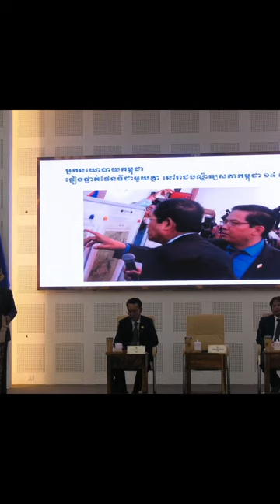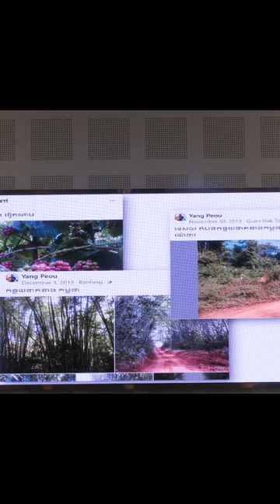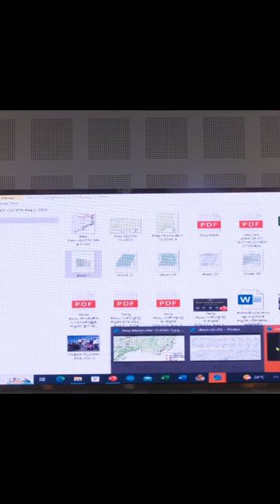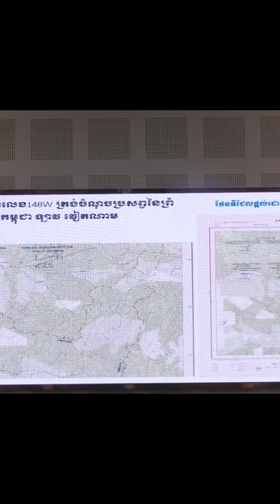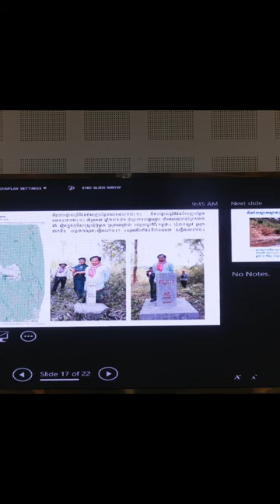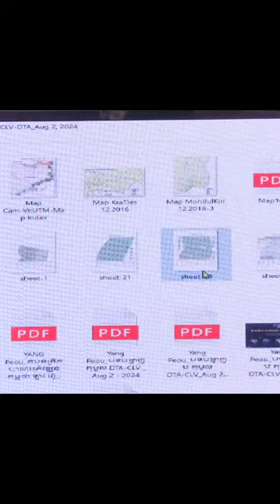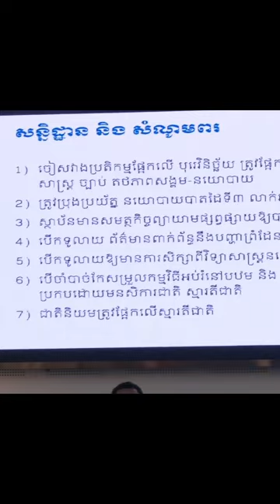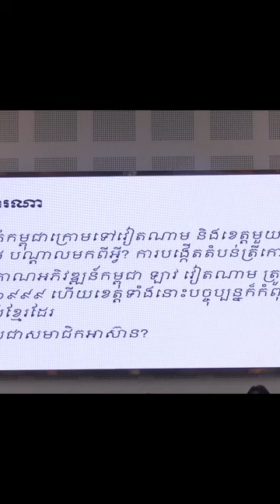បណ្ឌិត យុង ពៅ : តំបន់សេដ្ឋកិច្ចពិសេស កម្ពុជា វៀតណាម ឡាវ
About: បណ្ឌិត យុង ពៅ : តំបន់សេដ្ឋកិច្ចពិសេស កម្ពុជា វៀតណាម ឡាវ
Welcome to the Sok Touch channel! As a Cambodian intellectual and the esteemed president of the Royal Academy of Cambodia, I am passionate about sharing knowledge, exploring the realms of science, and diving deep into the profound world of philosophy. Join me on this intellectual journey where we unravel fascinating insights, engage in thought-provoking discussions, and celebrate the pursuit of wisdom. Whether you’re a curious learner, a fellow academic, or simply someone hungry for knowledge, this channel is your haven.
follow more!
Educational Resources,
Exam Preparation,
Study Skills,
How-to Guides,
Academic Help,
Online Courses,
Tutorials,
Study Techniques,
Learning Tips,
soft skill,